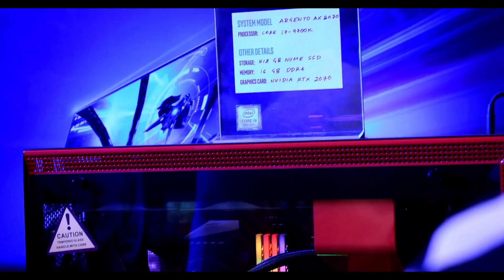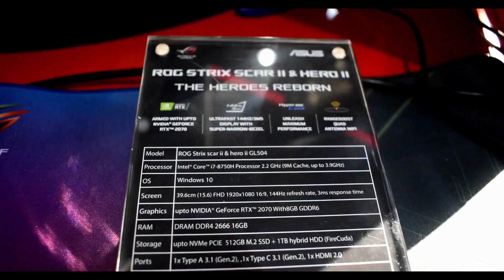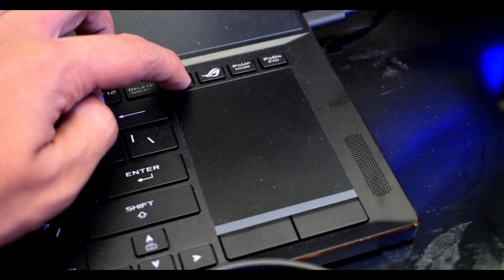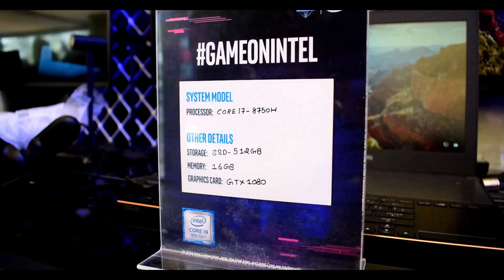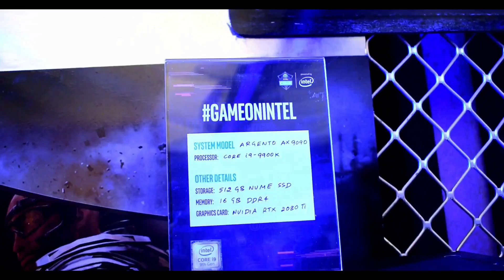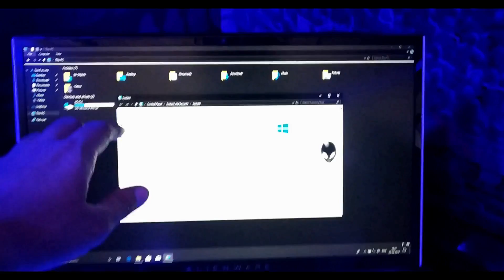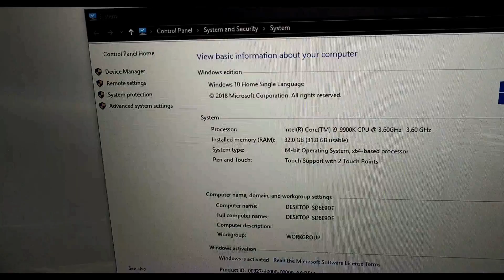Intel ESL One | Monster Gaming Machines Review | Most Powerful Gaming PC and Laptop's | 2019 (Hindi)